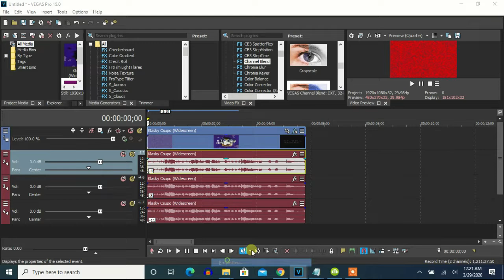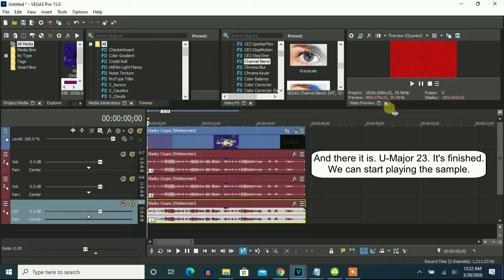How To Make U-Major 23 On Vegas Pro